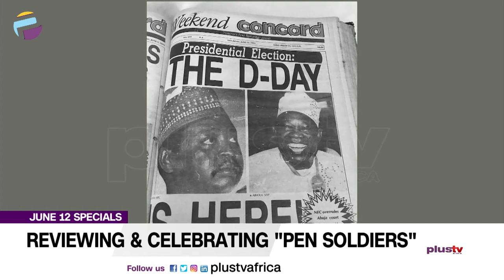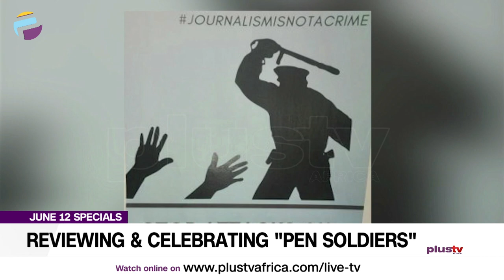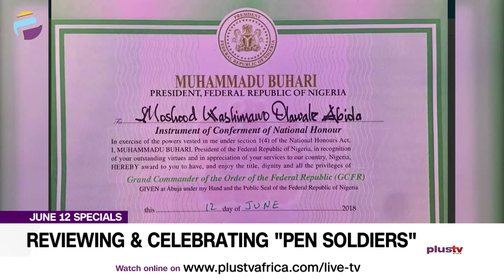June 12 Specials: Reviewing & Celebrating "Pen Soldiers" | NEWS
The story and victory of June 12 struggle are not complete without the mention of journalists whom despite fierce threat of guns by the military never stopped writing.